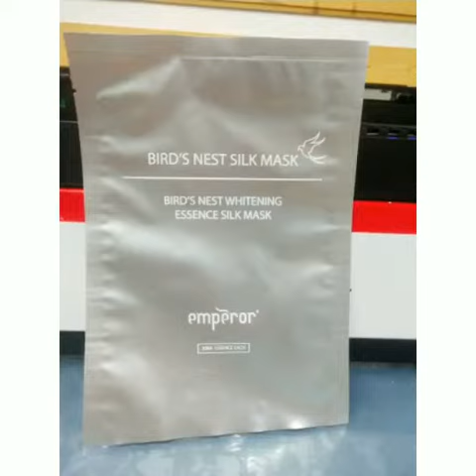Aluminum foil Bag Printing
uv printer
UV Printed
T-Shirt Printer
3D Multifunction Printer
Flower Printer
Edible Food Printer
Ceramic Printer
CD&Card Printer
UV Coating Machine
Multifunction Printer
Consumables & Parts